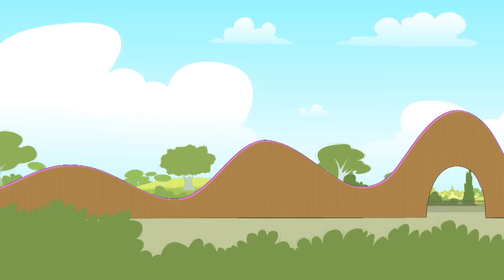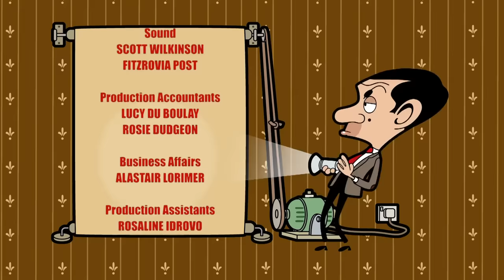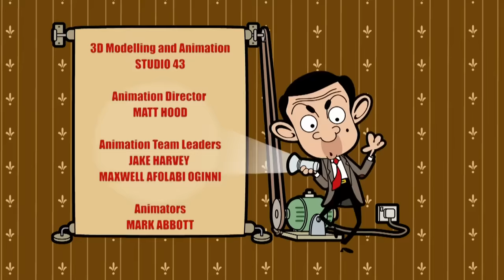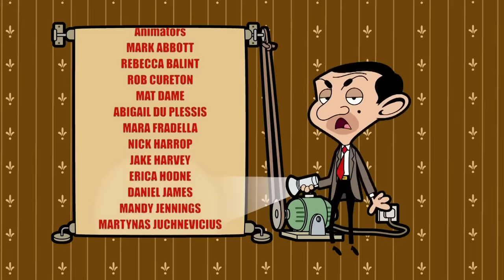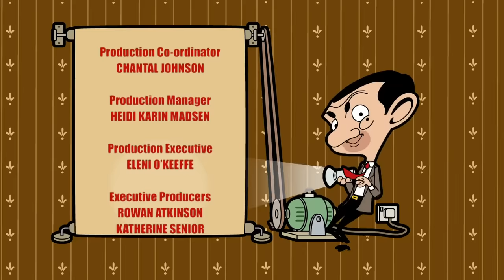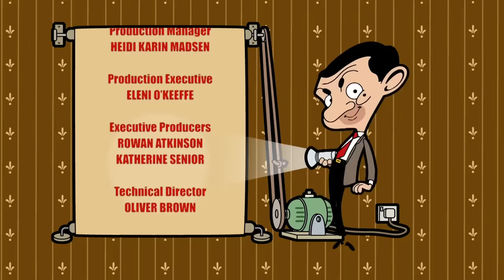Mr Bean Is A Skater Boy! | Mr Bean Animated season 3 | Full Episodes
Mr. Bean takes on the Bruisers at the local skateboard park, using only a mobility scooter!